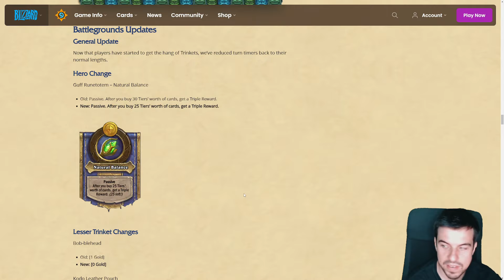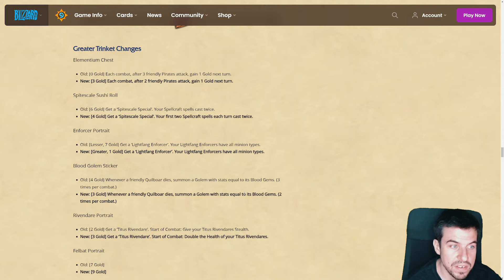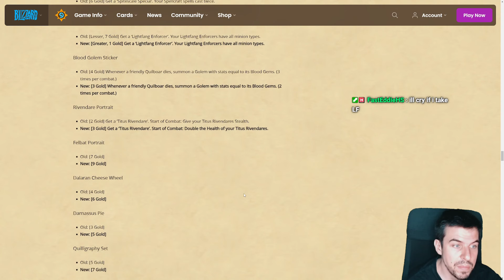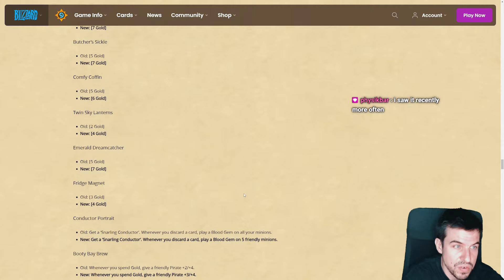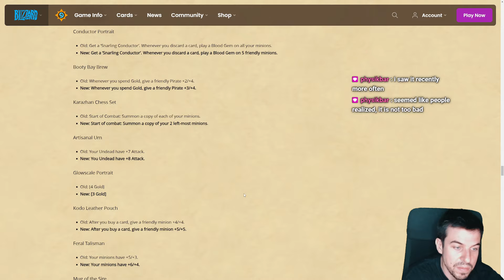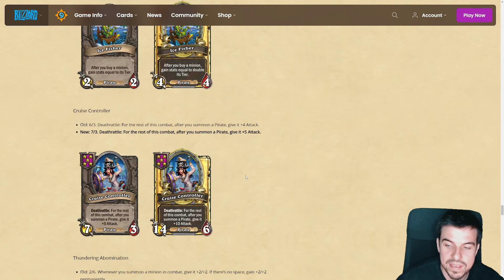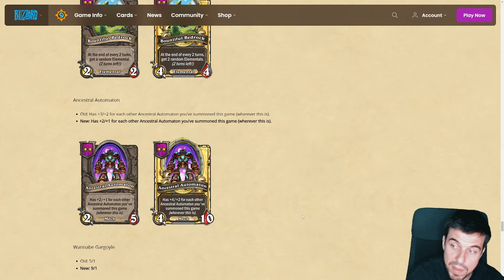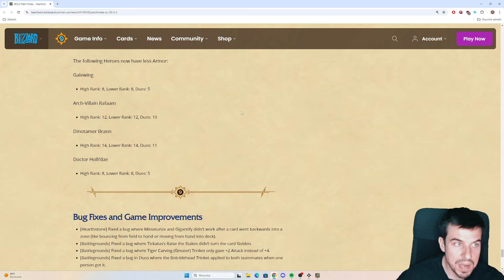ANCESTRAL AUTOMATON has finally been nerfed! BALANCE patch 30.2.2 | Hearthstone Battlegrounds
Overview of balance patch 30.2.2. Changes to lesser and greater trinkets, unit nerfs and buffs, changing armour values and much more.

Twitch - if you want to catch me live!
I am using the HSReplay decktracker. It is free and downloading it via my link supports me

CHAPTERS:
[00:00] GUFF - BUFF
[04:48] Trinkets adjustments
[02:31] Lightfang
[03:06] Titus Rivendare Portrait
[05:22] Units changes
[07:10] Pirates buffs
[10:11] ANCESTRAL AUTOMATON
[13:00] Minion pool changes

Funny words for the algorithm:
Hearthstone Battlegrounds Gameplay Slysssa Kripparrian Dogdog Savjz Rdu RegisKillbin Dekkster Firebat HysteriA Solem Sasuke Sama Asmodai Funny Moments Kibler Trump Nicholena bofur_hs ixxdeee guide tier list buddies Perils in Paradise expansion season 8 trinkets